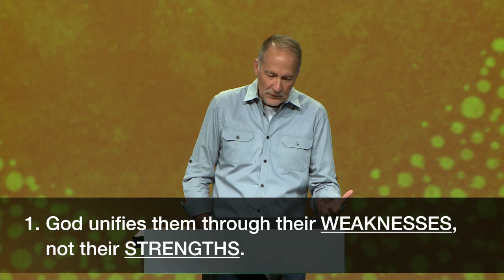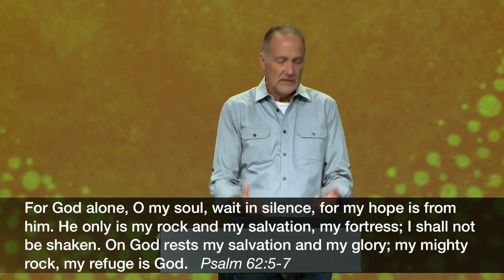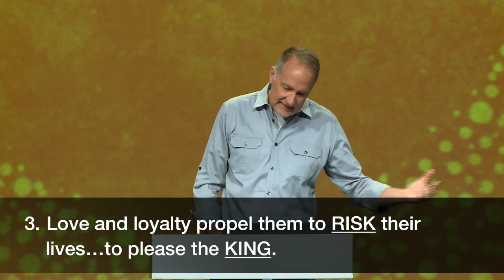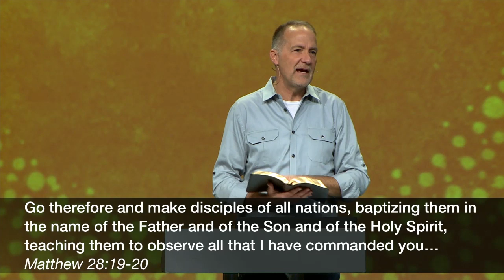Respectful Faith | Pastor Dave Stone, August 17–18, 2019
Every organization needs people whose respect for the leader causes them to take bold steps of faith. Open your Bible to 2 Samuel 23:8-17 as we continue the series, Unsung: Everyday People, Uncommon Faith.